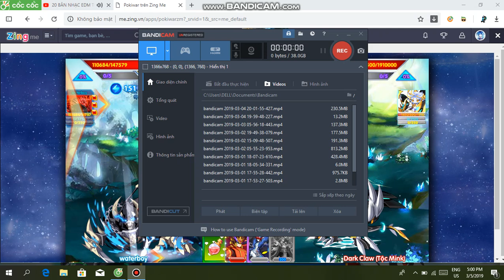Test Mega Scythe Death